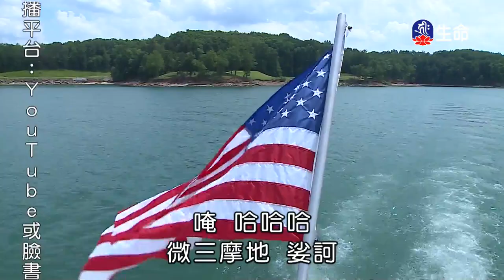慈悲的地藏法門_海濤法師心靈講座_(lifetv_20210905_03:00)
海濤法師心靈講座_慈悲的地藏法門。